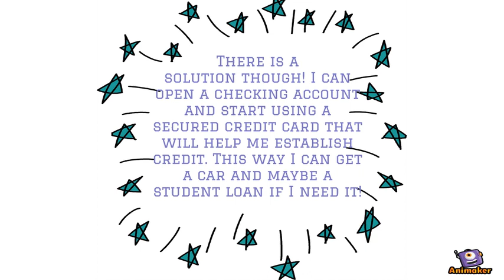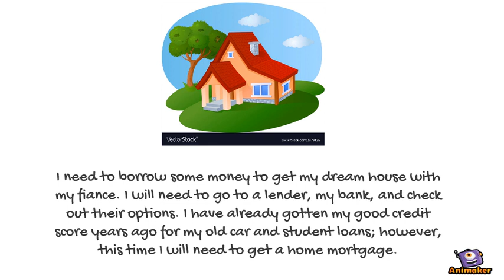Credit Storybook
Animated Video created using Animaker PF